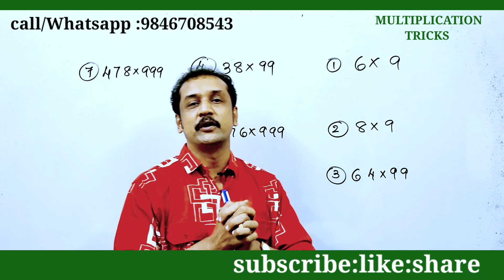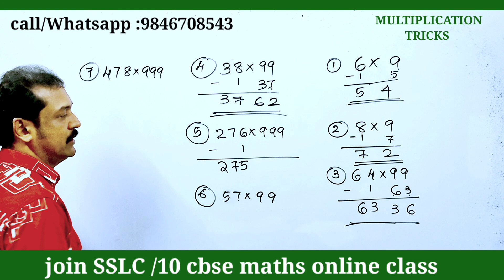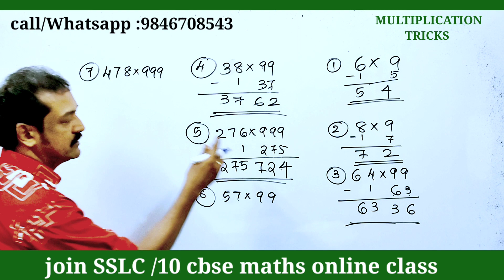multiplication super tricks | 99× 76 999× 248,999×564,...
SSLCOnamexamquestions
# SSLCMathematicsquestions
₹sslc_maths
algebraic form of an arithmetic sequence0
join sslc maths online :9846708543
simple methods